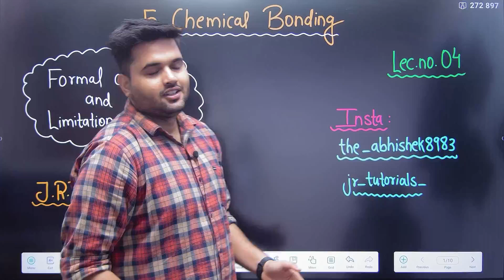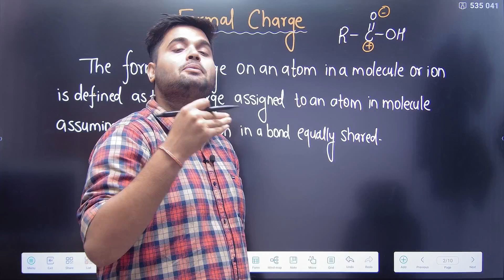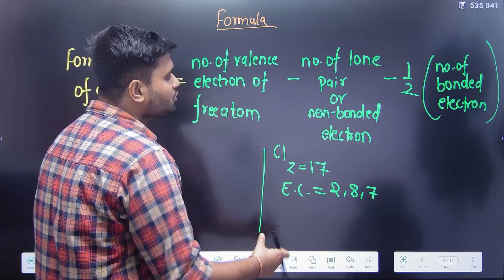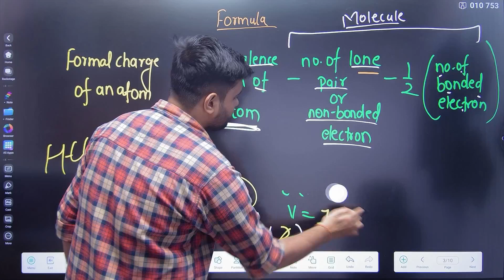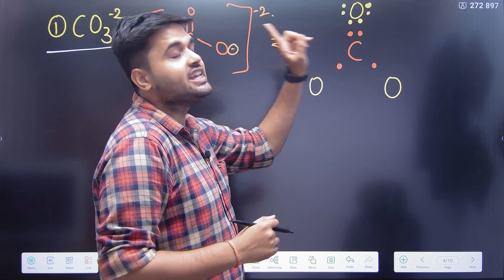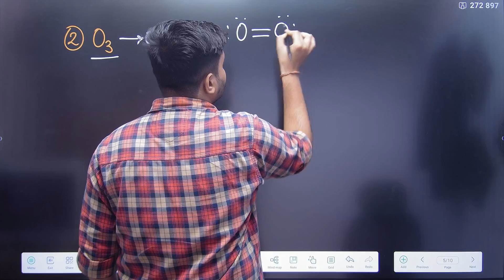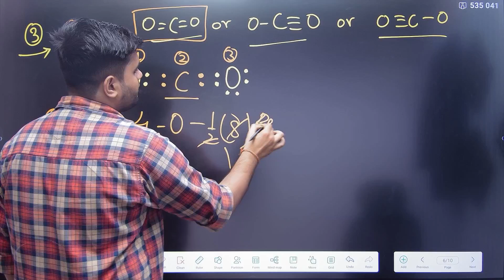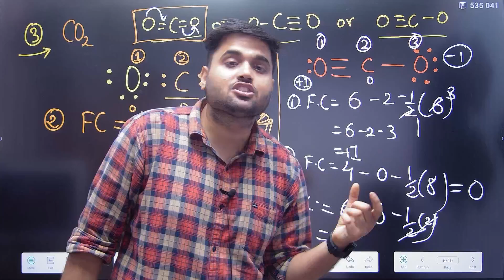11th Chemistry | Chapter 5 | Chemical Bonding | Lecture 4 | Maharashtra Board | JR College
Hi Everyone.